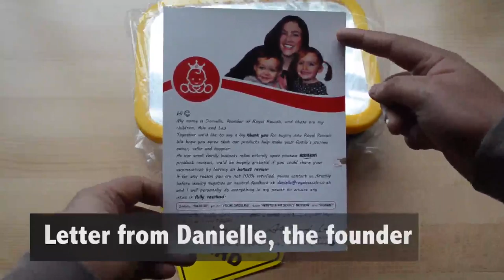Royal Rascals Baby Car Mirror Review and Fitting Guide